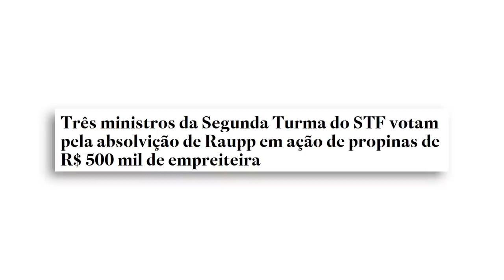Ministro de Bolsonaro VOTA A FAVOR DE RÉU da Lava Jato